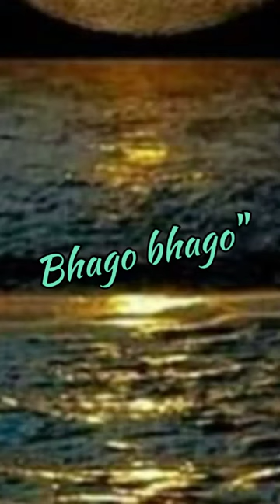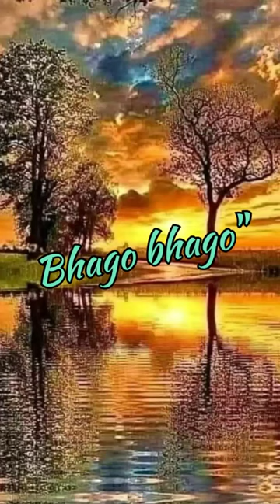AFSANA "Bhago Bhago" by Jilani bano NTA UGC NET JRF URDU Unit 6th